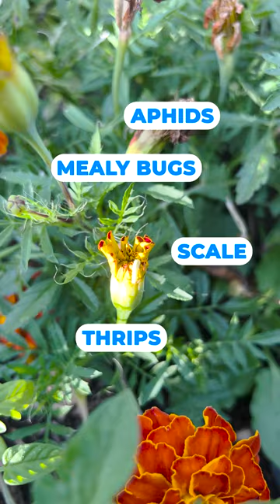Hoverflies for Natural Pest Management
Hey DirtMagicians 👋🏻

Today’s Garden Predator of the week is the notorious hoverfly. They belong to the family Syrphidae, and are often mistaken for bees or wasps due to their striking resemblance.

While the hoverfly itself is a pollinator, not a predator, their larvae, known as syrphids are fierce aphid hunters, acting as natural pest controls. They also feed on mealy bugs, scale insects, and thrips too.

We dove into the scientific research of the flowers that attract them THE BEST so be sure to plant these flowers:

🌼Sweet Alyssum
🌸Yarrow
🌼Dill
🌸Fennel
🌼Buckwheat
🌸Lovage
🌼Cilantro